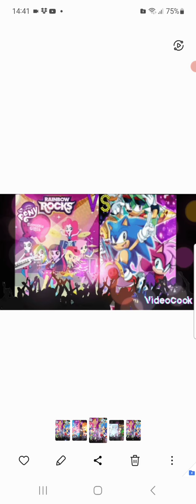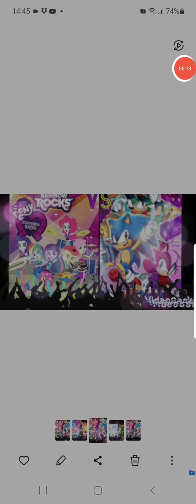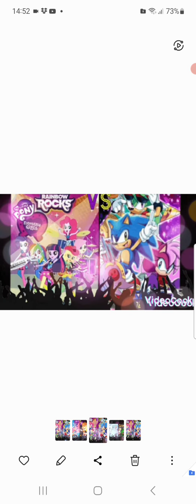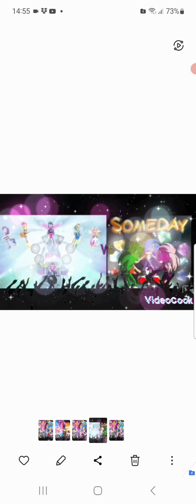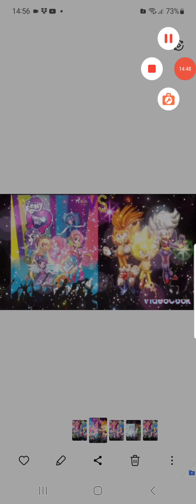🌈Rainbow Rocks🌈 VS🎸🎹🥁 Underground🎸🎹🥁 - Expurgated, Broadcasting And Deathmatch FNF [Cover]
Hey Thunderbolts it's me Static The Hedgehog here. I upload a video could: 🌈Rainbow Rocks🌈VS 🎸🎹🥁Underground 🎸🎹🥁 - Expurgated, Broadcasting And Deathmatch FNF [Cover]. And yes, i not own the music is from:

So enyo the video and i hope you all like it. Have a nice day everyone laterzzz Thunderbolts. Bye.